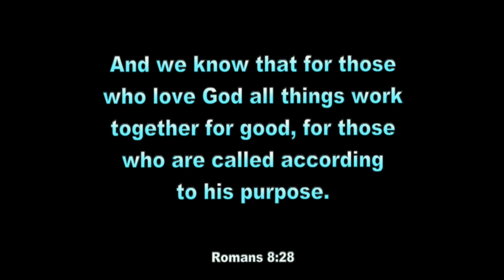Jesse Watters CIA Put Biden In Office !!!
Good evening, I’m still reporting on the coup.

Wow! Fox has cut Jesse Watters loose in order to make up for Tucker being booted off the air!

Jesse Watters tonight in 8 minutes put together facts snatched from 3 decades of the best deep-state reportage to explain how the CIA manipulates the American media successfully about 70% of the time, and how with 100% surety they manipulated the letter from 51 Intel agency officials a week before the 2020 election to thrust hapless Joe into office.